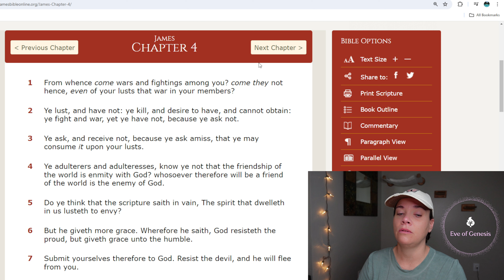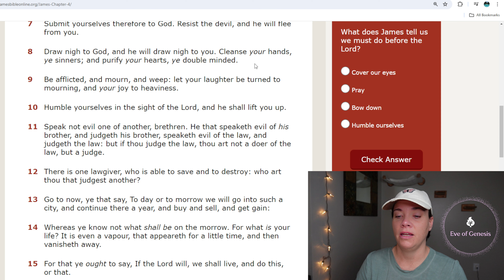Grow in FAITH with me: James Ch 4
Thanks for joining me in this video as we grow in faith by hearing the Word of God read aloud. Let me know what the Lord Jesus Christ is speaking to you through these scriptures by leaving a comment. I really do read these, and I would love to hear what is on your heart. I enjoy learning audio/visual production, finding new ways to engage the audience and draw them into the Word of our great God. I pray that these videos minister to your soul and spirit and that you are refreshed through the reading of God's Holy Word!

To follow me on other platforms:

Facebook - I use this platform to post what the Lord speaks to my heart!

Thanks again for joining me! Your presence here really does so speak to my heart.

Be blessed, my friends :)

- Michelle